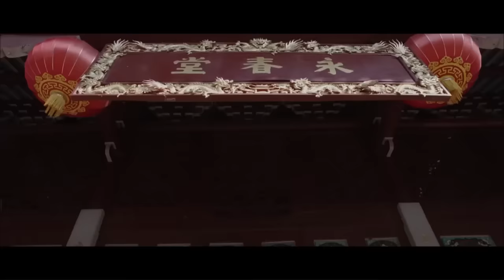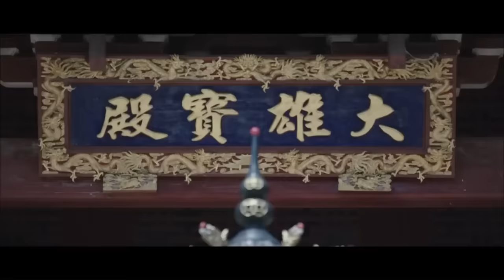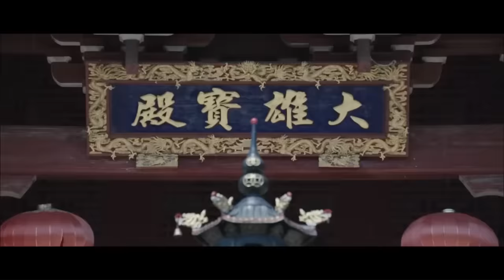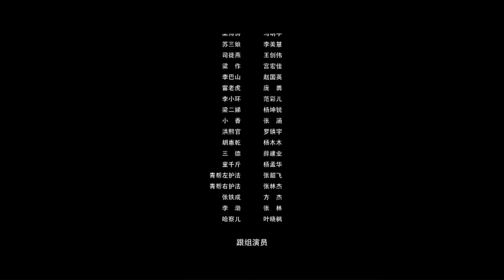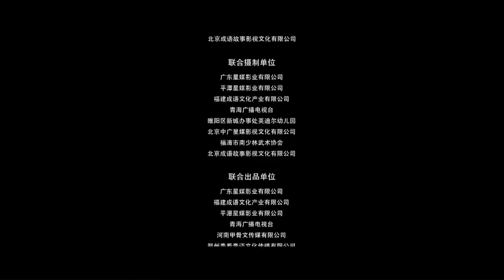《南少林永春拳之突破重围》/ Yongchun of South Shaolin Breakthrough 严永春带领南少林弟子躲避围剿 与苏三娘联合对决朝廷叛贼（薛江涛）【功夫影院】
【内容简介】
严永春奉师命带领南少林众弟子躲避朝廷围剿，前去寻找红船与苏三娘会合，巧遇青梅竹马梁博俦，之后在梁博俦父亲的帮助下，找到苏三娘，共同抗战，成功帮助南少林弟子离开梁城。